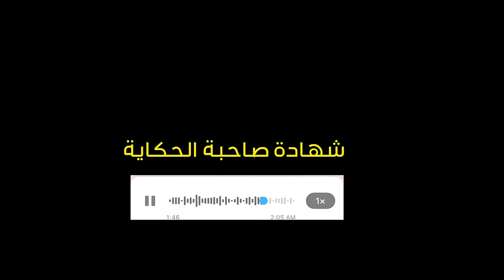113-(قصّة ميمكنش متنسيكش همّك)- خلا حتا مبقا للعقد والو و بلوكاني 🚫، دعيتو لله و فرجني فيه